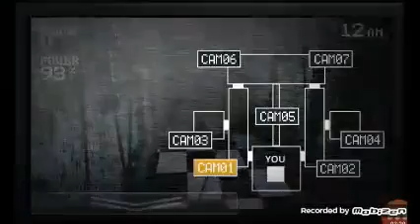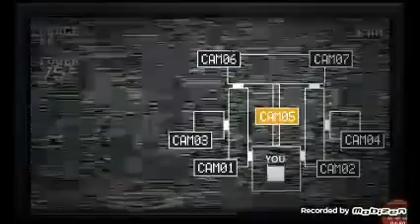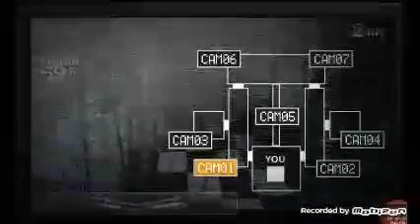Sister location on phone night 5 still failed and call me !!!😠